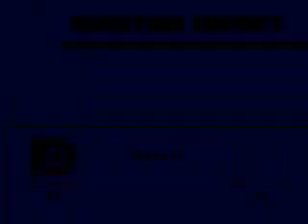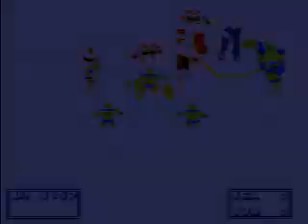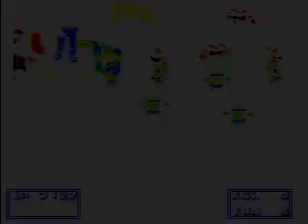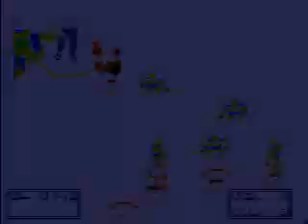TVA vs IGW Wk 25